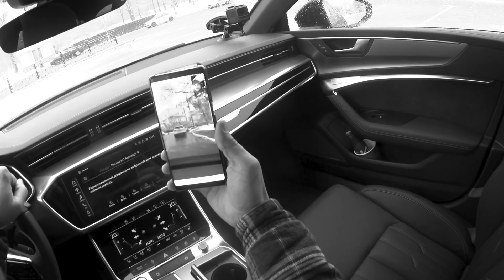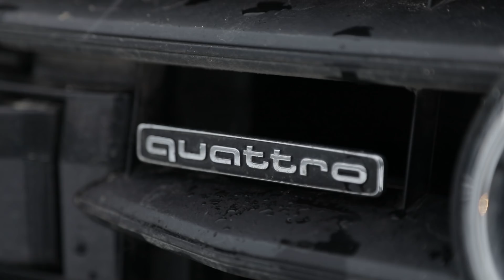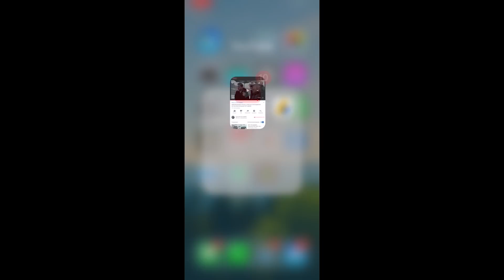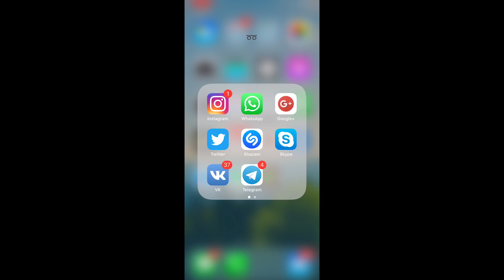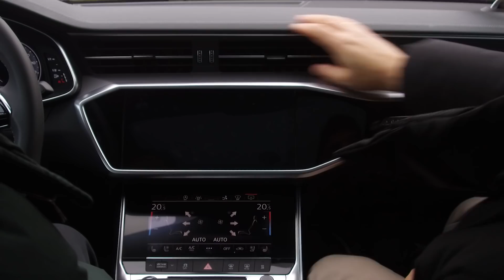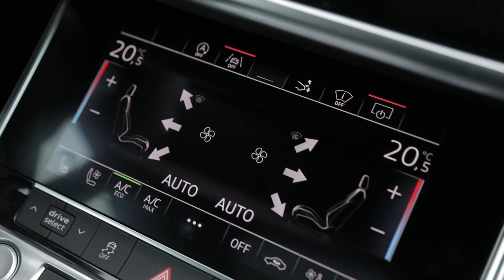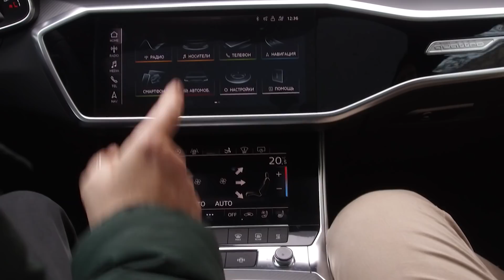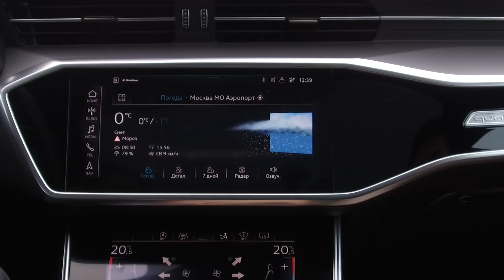Новая Audi A7 Sportback 2018/Лучший полный привод/Большой Тест Драйв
Продолжается неделя больших премьер от AUDI на канале Большой Тест Драйв. Сергей Стиллавин и Рустам Вахидов протестировали новый лифтбек на российских дорогах.